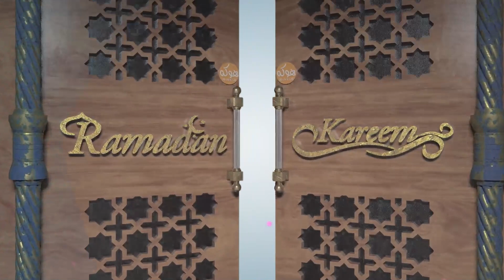Tafsir du Saint Coran: S36 V20-29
Tafsir de la sourate Yassine du verset 20 à 29. C'est une des sourates du saint Coran dont la récitation est recommandée dans les moments difficiles de la vie sur terre. D'après le Tafsir, le Prophète (SAW) s'en est servi pour échapper à la tentative d'assassinat de la part des gens de la Mèque.